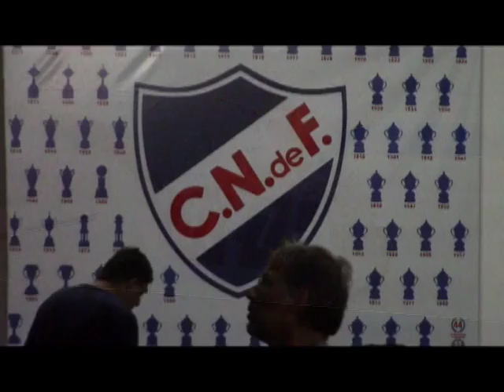TENIS MESA 2